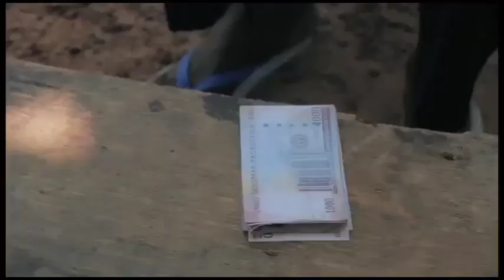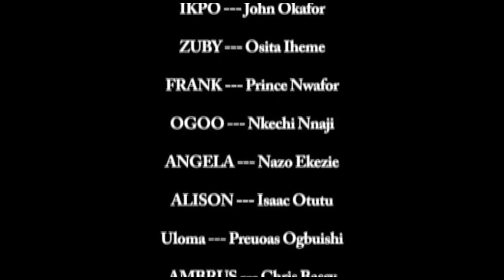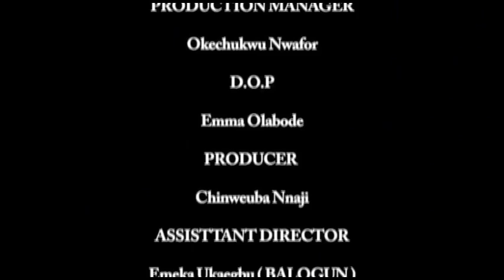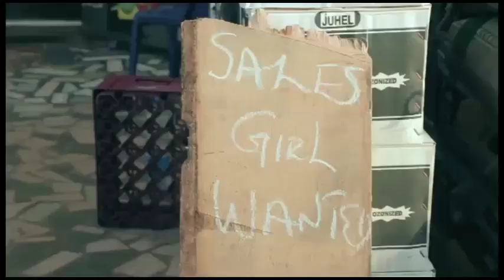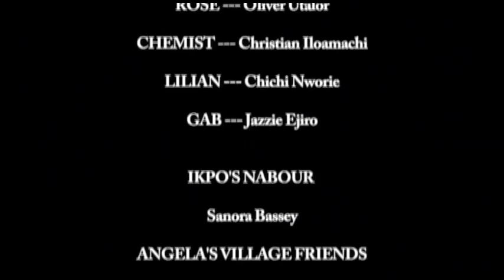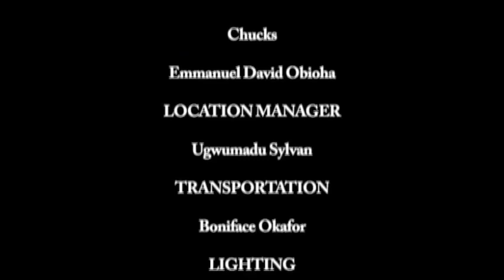BRACE OF LOVE - , DESTINY ETIKO, NAZO EZEKIEL NIGERIAN MOVIE